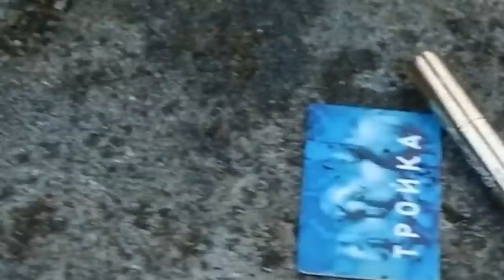She Killed A Billionaire Then Got Trapped In The Wilderness!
Aspiring model Alena dreams of conquering Moscow. Once at a party, she meets Yegor, who offers to fly on his plane to Nice. However, instead of a premium resort, they fly to Yakutsk, Where  a Bizarre Scene took place.